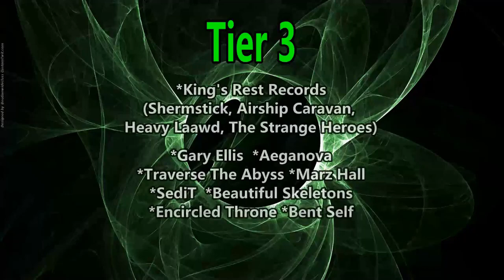Reacting to my own SIDE PROJECT ! Am Fall - Scared You'll Never Be Enough ( Reaction / Breakdown )